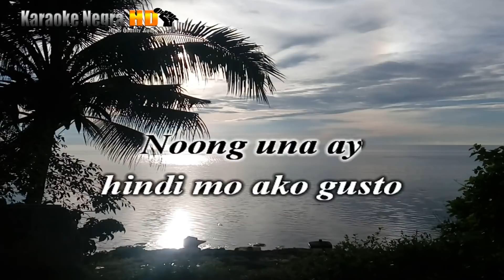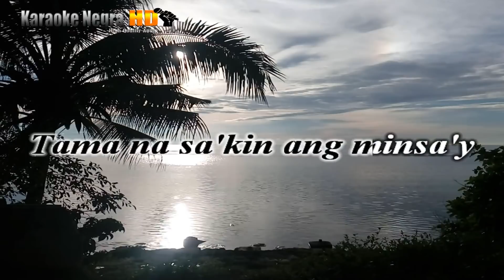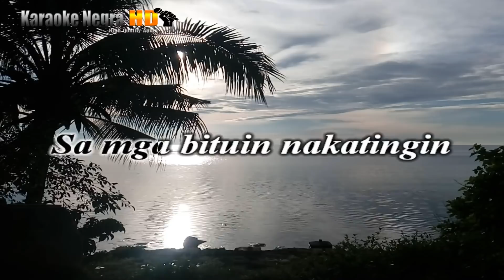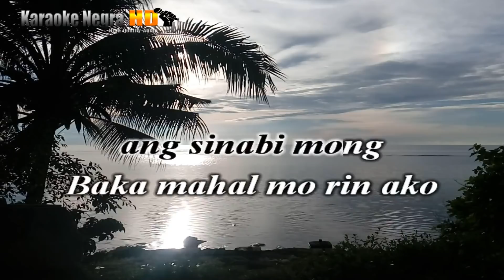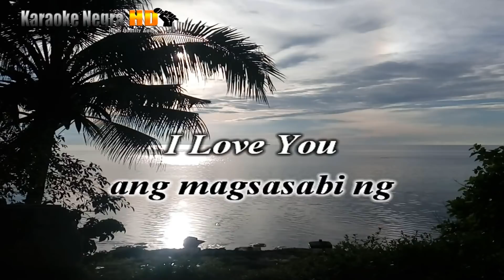I Believe "MY SASSY GIRL" - Jimmy Bondoc (KARAOKE)